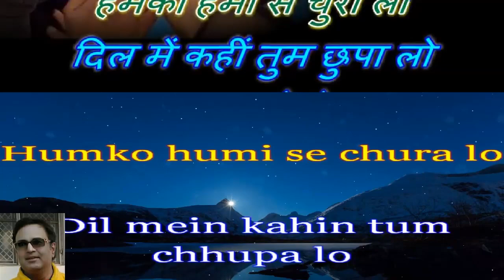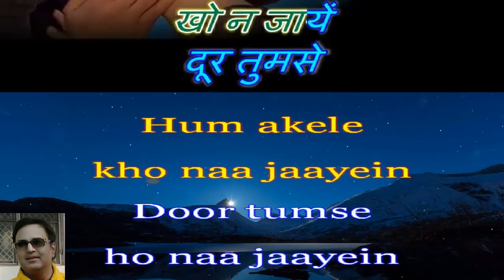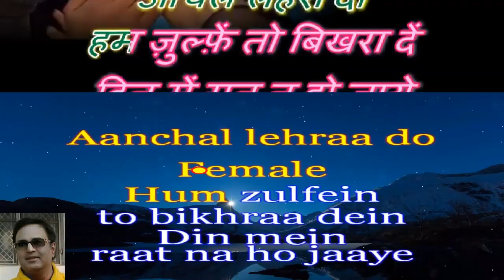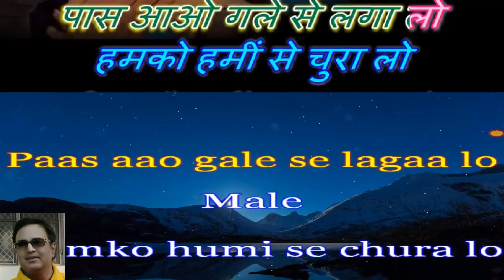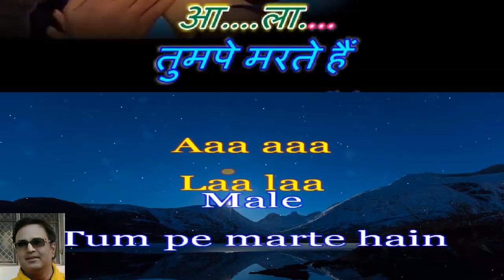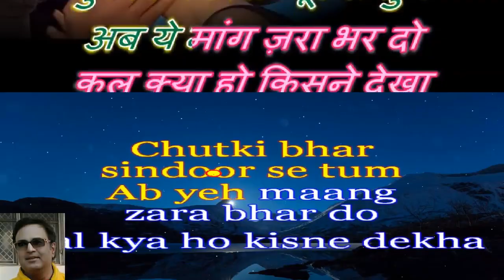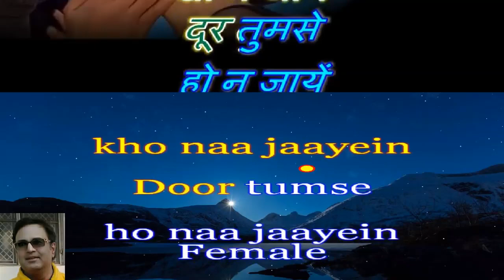Ist time on YouTube humko humi se chura Lo karaoke only for Female singers by Rajesh Gupta